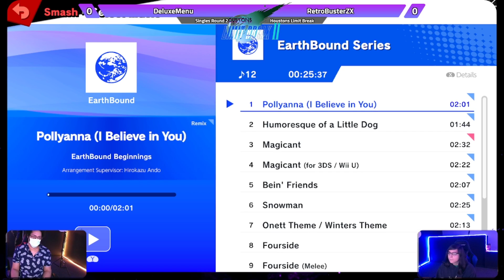SP|DeluxeMenu vs RetroBuster ZX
Limit Break II at Game Guys Entertainment eSports and TCG Arena
Located inside of Almeda Mall at 702 Almeda Mall Houston TX 77075.